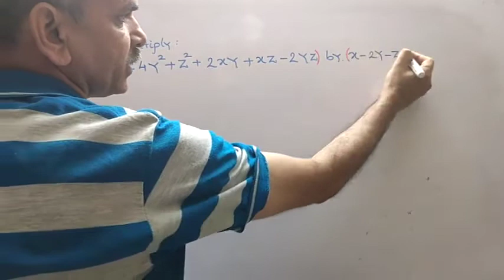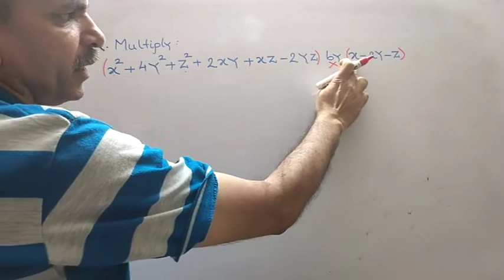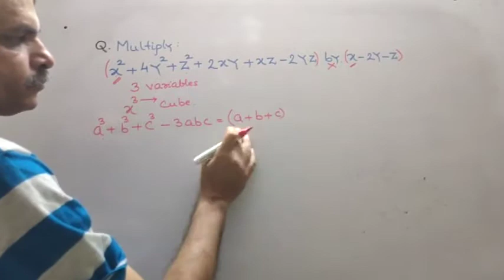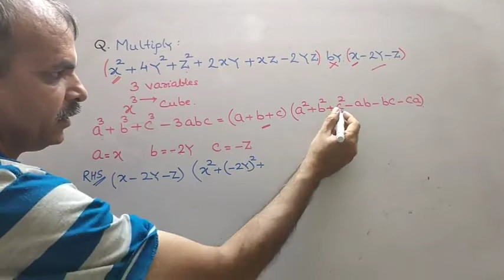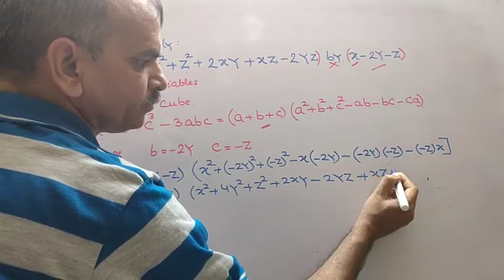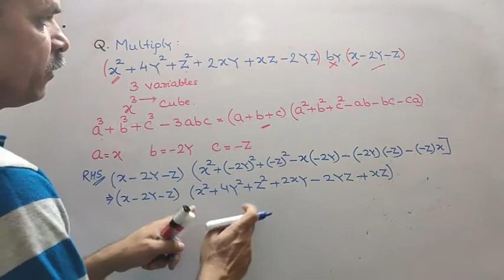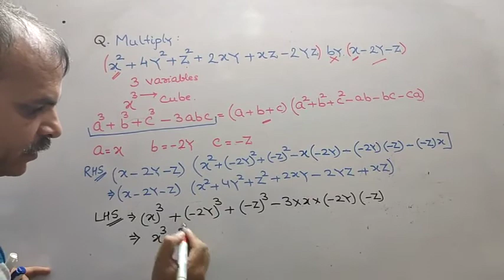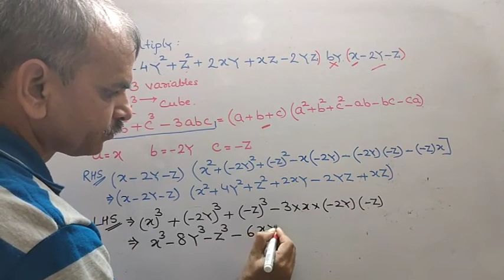Multiply x^2 + 4y^2 + z^2 + 2xy + xz − 2yz by x − 2y − z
RD SHARMA CLASS 9 CH 5 FACTORIZATION EX 5.4 Q 16 (ii)